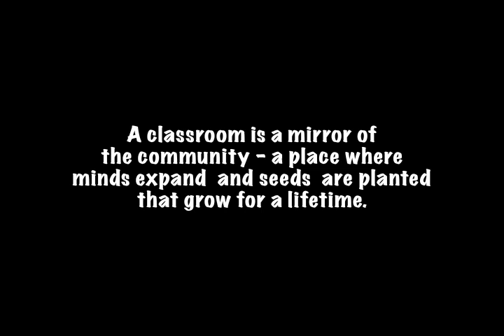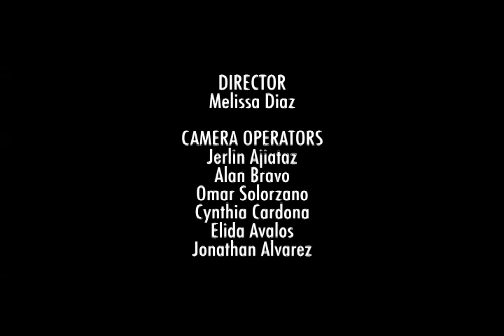The Seedfolks of Room 324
Over the course of two weeks students wrote, filmed, and directed this short film after reading Paul Fleischman's novel Seedfolks. These stories are the students' stories created on location in Mr. Hughes' English class at Virgil Middle School in Los Angeles, California.